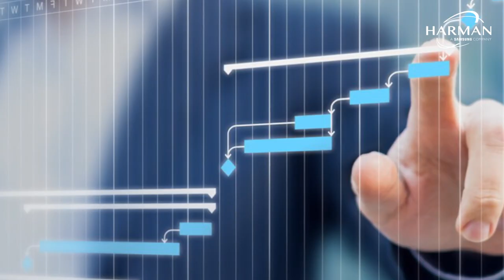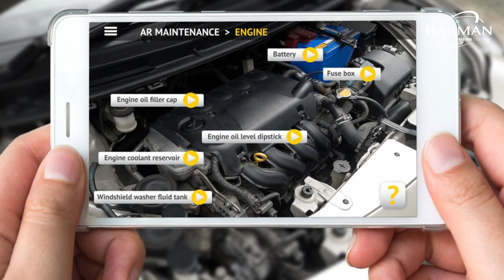HARMAN Media Suite: Creating Video and AI Powered Collaboration Culture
HARMAN Media Suite allows enterprizes to gain productivity and ROI leveraging their existing video conferencing solutions through recording, streaming and sharing.